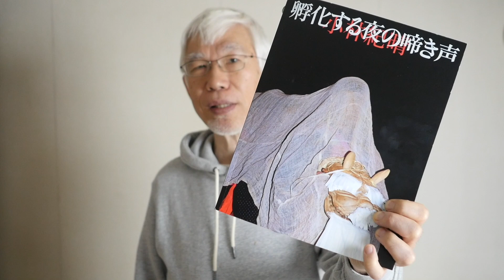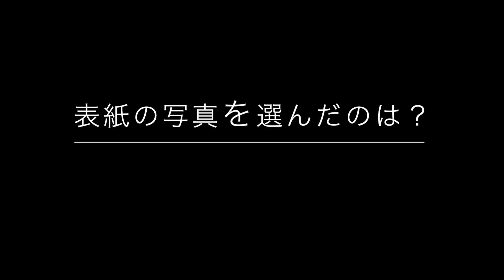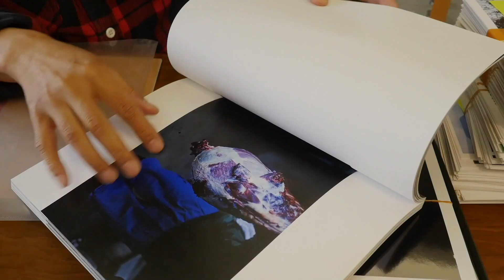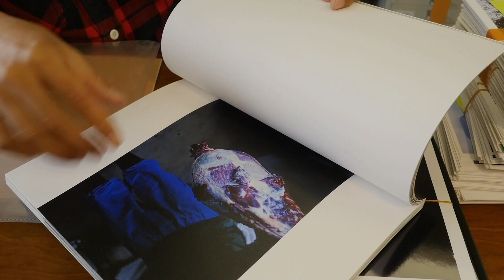小林紀晴「写真集ってどうやって作るの？」孵化する夜の啼き声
ワークショップ２B＆H
ワークショップのことや、過去のテキストの倉庫になっています。順次『旅するカメラ』（エイ出版1～４）もアップしていきます。

2002年から続けている日記。ほじくりかえすと色んなものがでてきます。

すでに更新は止まっていますが、過去の写真を見ることができます。ここから『旅するカメラ』が生まれました。

告知がメインです
Facebook　ワークショップ２B＆H
これも告知がメインです